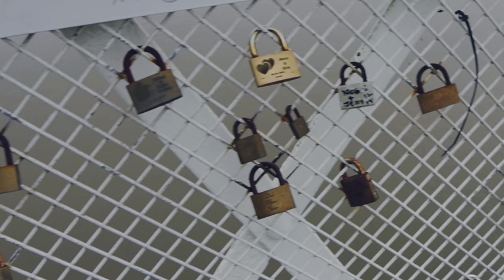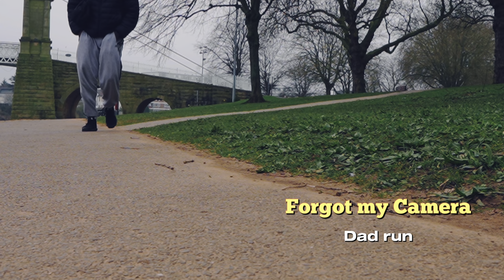The Ultimate Street Photography Camera: Sony ZV E10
In this video, I'll show you things you need to know about the Sony ZV E10 camera for street photography in Nottingham. Find out how good it is for photography and if it's the right camera for you! Sony zv e10 content creator pairing my camera with the sigma 16mm F1.4

If you're considering purchasing the Sony ZV E10 or are simply curious about its capabilities as a street photography camera, then this video is for you. From image quality to features to usability, we'll cover all the important aspects of this camera to help you make an informed decision. Watch now to see if the Sony ZV E10 is the perfect camera for your photography needs! Sony zv E10 Sigma 16mm F1.4

About
Mastering Photography: A Novice's Progress - Im just a beginner trying to get the skills to be better.

Check my instagram where I show photos and reals, behind the scenes of what I'm up to.